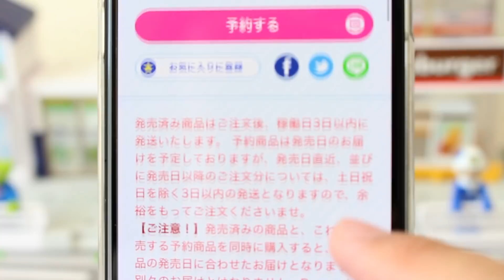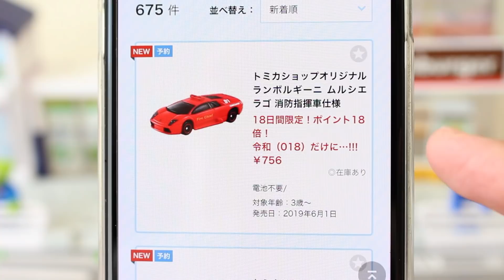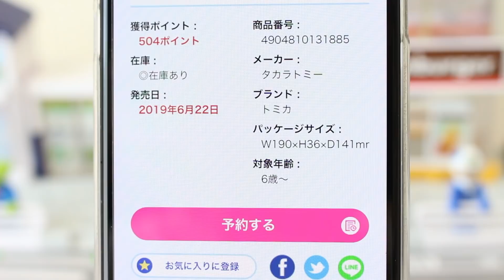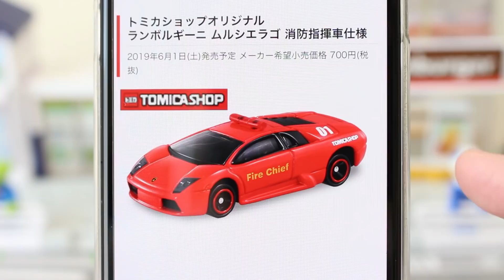注目モデル予約開始！！【予約】【速報】トミカショップオリジナル タカラトミーモールオリジナル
速報！！注目モデル予約開始！！

★関連動画
プレミア必至！！限定のフェラーリ512TR予約開始！！【予約】【速報】【Ferrari】TOMICA LIMITED VINTAGE NEO
トミカ博in大阪2019に行ってきました！！混雑状況は･･･【トミカ博】トミカ博 in OSAKA 2019

          効果音ラボ